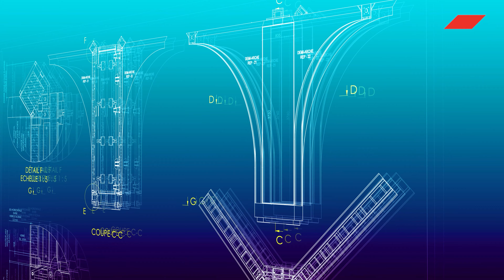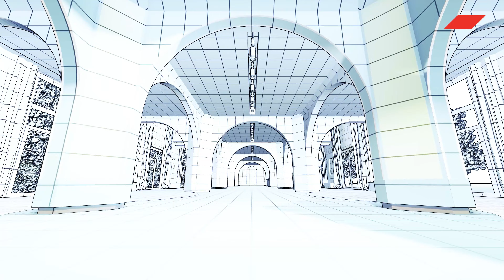Grand Magic Hotel – Immersion dans un univers féérique | Tétris dxb France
Après avoir effectué la rénovation des 400 chambres du GMH situé à proximité d'un grand parc d'attractions parisien, Tétris a été mandaté par Schroders pour rénover le lobby et les espaces d'accueil de l'hôtel. En tant que contractant général, Tétris a travaillé main dans la main avec Moment Factory, une société canadienne et leader mondial de la scénographie, et Maison Numéro 20, l'architecte d'intérieur, pour donner vie à leur vision du nouvel espace en utilisant des écrans LED, des éclairages et des sons. Le résultat est une atmosphère de conte de fées immersive.